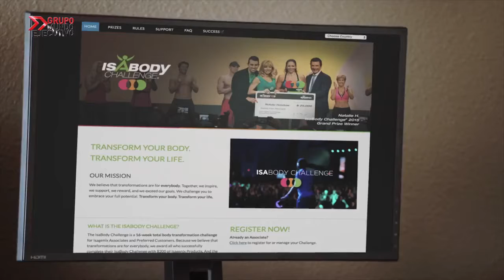Isagenix mexico empresa líder a nivel mundial salud y bienestar financiero mundo ejecutivo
Conozca aqui la gran triple oportunidad Isagenix /  Y tome accion ya mismo Unase a nuestro gran proyecto
  conviertase en cliente o distribuidor conviertase en persona de éxito

Conéctese a nuestro sistema de capacitación y liderazgo
La reeducacacion es sumamente importante para este nuevo mundo del emprendimiento